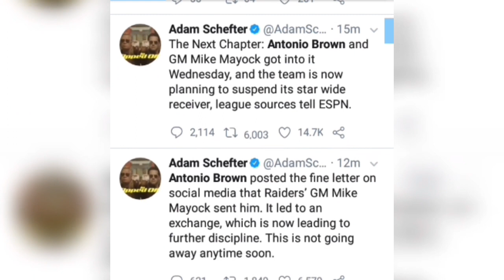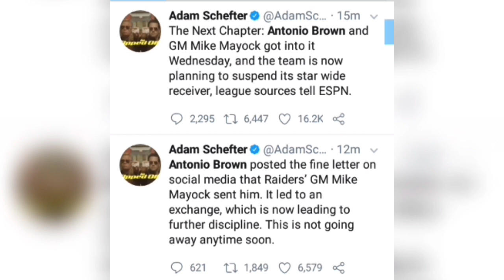SP Network News | Antonio Brown Suspension | Mike Mayock Playing No Games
Antonio Brown Suspension is looming and Mike Mayock is NOT putting up with the all pro receivers antics.

In this video Mad Mike gives his take on the ongoing controversy with the Oakland Raiders.